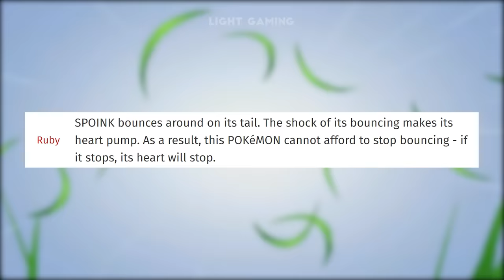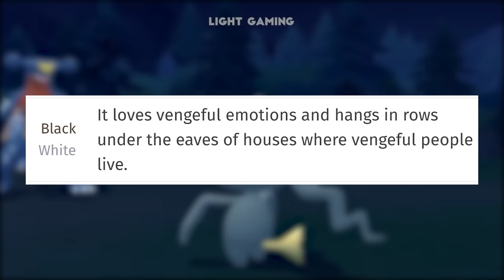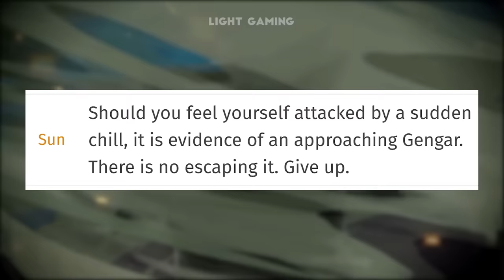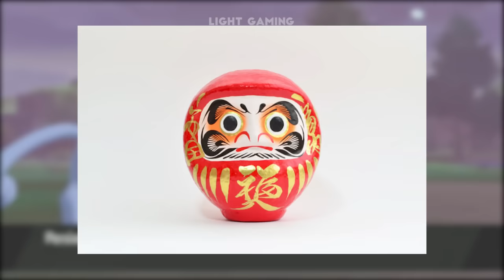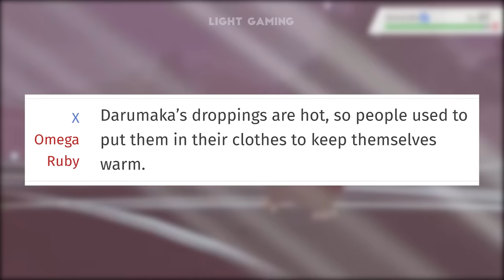8 POKEDEX ENTRY PALING ANEH & SEREM - Pokemon Indonesia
Halo! Kali ini kita bakal bahas, daftar 8 Pokedex entry yang paling aneh dan serem! Dari anime dan game-nya Pokemon. Dijamin kalian bakalan kaget liat daftarnya! 🤯

Dan dari semua yang dibahas ada juga ternyata yang datang dari beberapa game sekaligus dan makin serem tiap generasinya! Penasaran kan, pokemon apa aja yang dimaksud? Apakah dia pokemon terkuat juga? Atau top pokemon legendary keren? Kita bahas satu-satu ya. 😁

Yuk belajar bareng dan jadi player yang positif, jangan jadi player yang toxic. 😉

Bagian dari video:
1. 00:00 Pokedex Unik
2. 00:39 Pokemon 1
3. 02:12 Pokemon 2
4. 03:32 Pokemon 3
5. 05:26 Pokemon 4
6. 07:17 Pokemon 5
7. 09:07 Pokemon 6
8. 10:48 Pokemon 7
9. 12:45 Pokemon 8
10.14:57 Pokemon Apa Lagi?